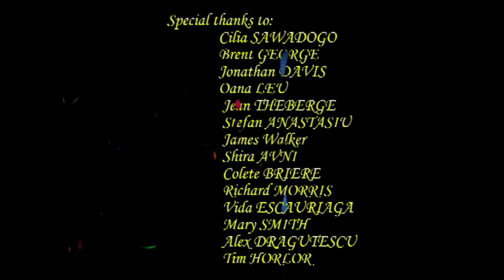The Cage - Concours/UQAM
Concours international de composition de musique de film de Montréal